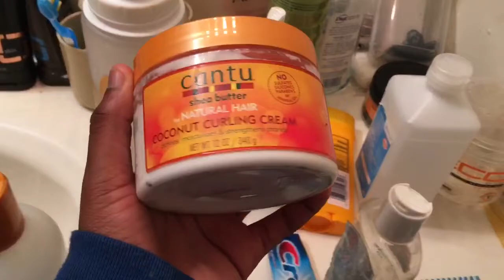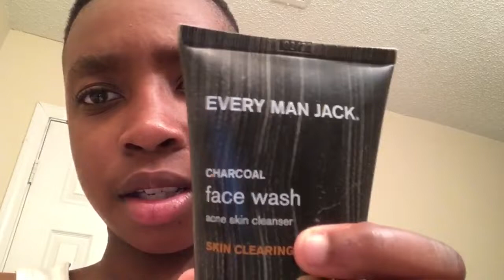so i did this to my hair 🤦🏽‍♂️...